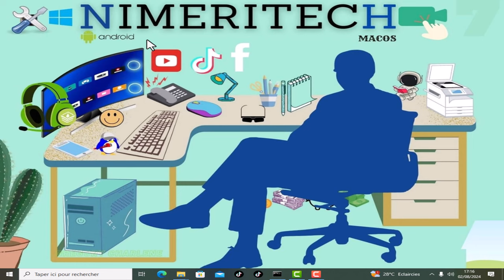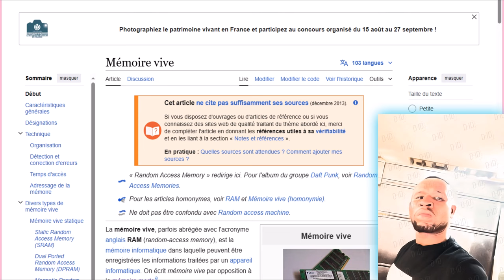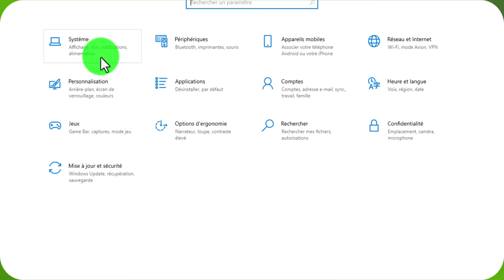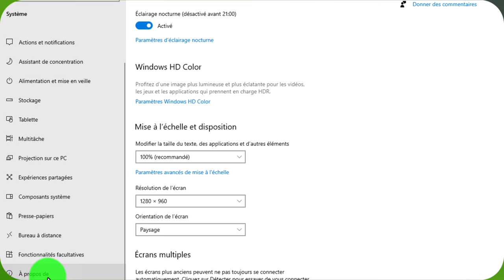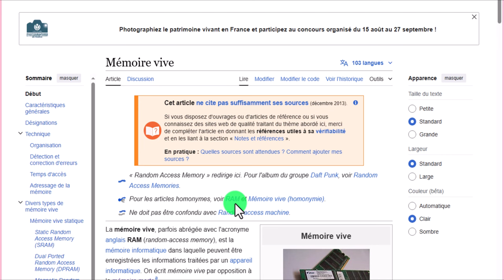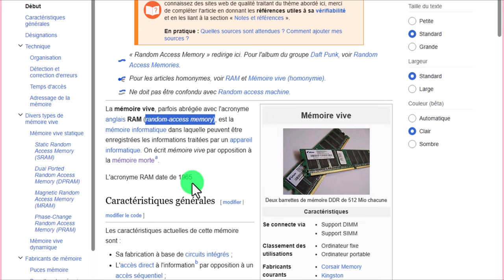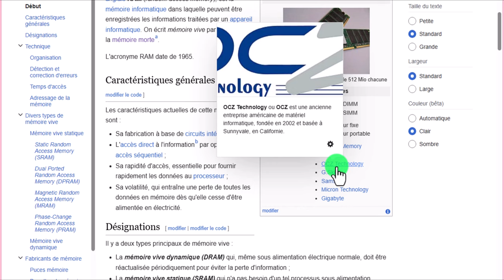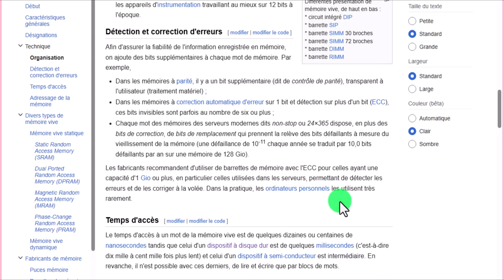Tout Savoir sur la Mémoire Vive (RAM) : Son Rôle et Comment l'Optimiser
tags: Dans cette vidéo, découvrez tout ce qu'il faut savoir sur la mémoire vive (RAM) et son impact sur les performances de votre ordinateur ! 💻🚀

La RAM joue un rôle crucial dans le bon fonctionnement de votre PC, mais comment fonctionne-t-elle réellement et comment peut-elle améliorer la rapidité de vos tâches ? Je vous explique en détail :

Ce qu'est la RAM et à quoi elle sert
Comment la mémoire vive influence la vitesse et les performances globales de votre ordinateur
Les astuces pour optimiser l'utilisation de la RAM
Combien de RAM est nécessaire pour vos besoins (jeux, travail, etc.)
Vous avez des questions ou des astuces à partager sur la RAM ?